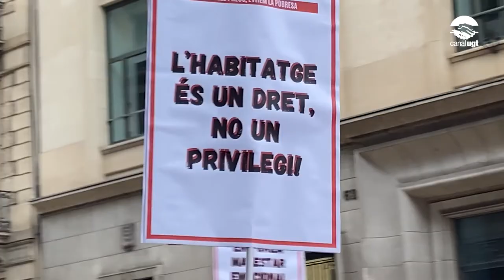Milers de persones es mobilitzen per reclamar el control dels preus